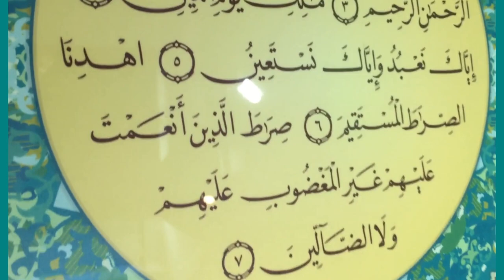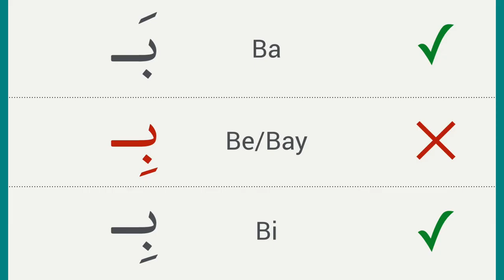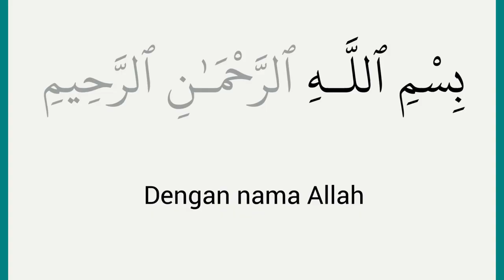Cara bacaan Bismillah yang betul - Kesalahan Tajwid Al-Fatihah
Jangan sebut “Besmillah” tetapi “Bismillah”.

Ikuti Ustaz Hidayat Ismail dalam sesi lengkap kita kaji setiap ayat dan apa yang selalu salah dalam pembacaan TAJWEED Surah Al-Fatihah.

Semoga bermanfaat 🤲